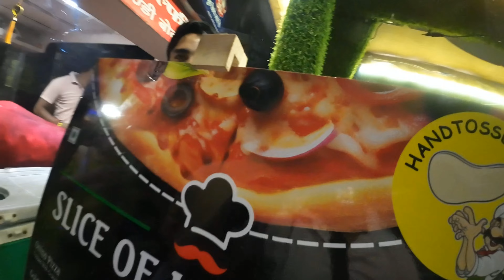Happy Dussehra 2024 | Kavi Nagar Ghaziabad Dussehra 2024 | Ramlila Kavi Nagar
Location📍: Dwarka Sec - 10
Equipment used :

1. Xiaomi 11T Pro for Video shoot

2. Hohem Isteady X2 gimbal for stabilization

3. Riding Partner (Goku) : Royal Enfield Hunter 350 (Dapper Ash)
Your Query :
Dwarka sec 10 dussehra 2024
dussehra
dussehra movie
dussehra 2024
dassehra
dussehra kab hai
dussehra special
dussehra 2024 date
dussehra (holiday)
dussehra song
dussehra 2022
dussehra mela
dussehra vlog
dussehra 2020
dusshehra
dussehra songs
dussehra story
dussehra essay
happy dussehra
dussera
dussehra muhfaad
muhfaad dussehra
dussehra for kids
dussehra song new
essay on dussehra
dussehra drawing
dussehra 2021 song
dussehra mela 2023
Ravan 2023
ravan
dussehra
dussehra 2023
dussehra rally
dussehra ravan dahan
happy dussehra
shiv sena dussehra rally
eknath shinde dussehra rally
dussehra special
shivsena dussehra rally
dussehra 2023 ravan dahan
dussehra sale
dussehra vlog
dussehra mela
dussehra ravan dahan time 2023
dussehra story
dussehra katha
ravan dussehra
dussehra 2024 world biggest ravana
dussehra 2024 world biggest ravan ki
dussehra 2024 world biggest ravan song
dussehra 2024 world biggest ravan ki video
dussehra 2024 world biggest ravan ki ladai dussehra 2024 world biggest ravan ki lanka
रामलीला 2024
रामलीला 2024 का
सिजारी रामलीला 2024
गढ़वाली रामलीला 2024
रामलीला कामखेड़ा 2024
रामलीला तालीम 2024
2024 का रामलीला वाला गाना
ramleela 2024 ki
ramleela 2024 ka
bheden ramlila 2024
are ramleela 2024
ramlila dhakalgaon 2024
ramlila dhakalgaon 2024
ram leela palkhi 2024
ramleela 2024 balangir
baghera ki ramleela 2024 ki
karnaprayag ramleela 2024
katora ramleela 2024
kamsara ramleela 2024
ramleela 2024
bheden ramlila 2024 live
chhivlaha ramleela 2024 live
dhakal gaon ramleela 2024
dhakal gaon ramleela 2024 live
ram leela palkhi 2024 live program
ramleela balangir 2024 live
ramlila balangir 2024
ramlila balangir 2024 live
balangir ramleela 2024 live
balangir jagannathpura ramleela 2024
balangir jagannath pada ramleela 2024
tusra ramlila 2024 live
Ramleela songs slowed and reverb
ram leela song tujh sang bair lagaya
ram leela song laal ishq status
ram leela song remix
ram leela song ishqyaun dhishqyaun
राम लीला राम लीला गाना
राम लीला राम लीला भोजपुरी गाना
राम लीला राम लीला खेसारी लाल का गाना
राम लीला राम लीला भोजपुरी सॉन्ग
kavi nagar mela
kavi nagar mela live today
kavi nagar mela 2024
kavi nagar ramlila live today